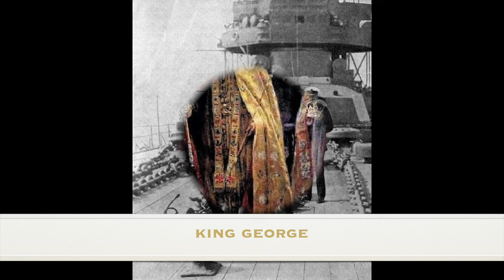Unravelling the Mystery Behind the Assassination of King George V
george v
lord dawson
murder of king george v
mary of teck
princess mary of teck
queen mary of teck
king george v
edward vii
albert victor
childhood of george v
the shocking childhood of king george v